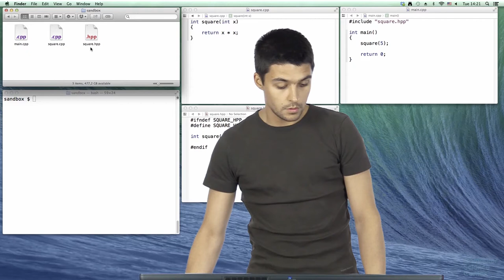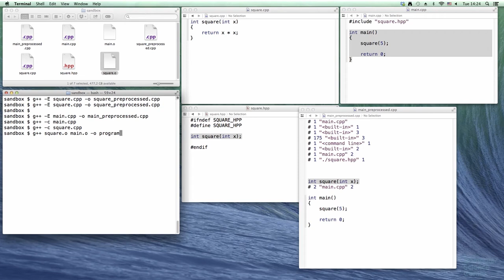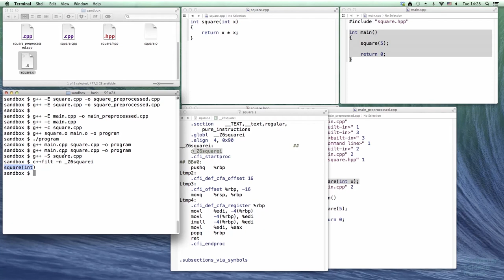Программирование на языке C++ - 28 урок. Как компилируется программа на C++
Автор: Александр Смаль, Михаил Кринкин
Задача для закрепления

Выберите все верные утверждения из списка.

*Если в коде C++ вы вызываете необъявленную функцию, то это не ошибка, при условии, что функция была где-то определена.

*Если в коде C++ вы вызываете функцию, которая была объявлена, но не была определена, то это ошибка этапа линковки.

*Даже для программы состоящей из одной пустой функции int main() { return 0; } все равно требуется линковка.

*Для программы "Hello, World!", состоящей всего из одного файла, не требуется линковка.

*Если в коде C++ вы вызываете необъявленную функцию, то это ошибка этапа компиляции.

*Если в коде C++ вы вызываете функцию, которая была объявлена, но не была определена, то это ошибка этапа компиляции.